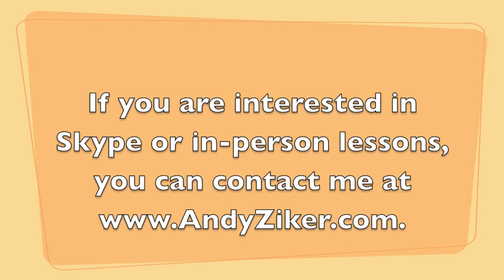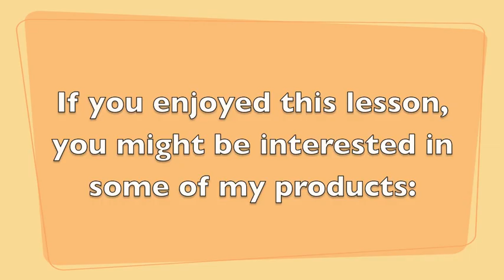Drum Lesson: We are Young by Fun.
The following video clip goes along with my OnlineDrummer.com blog, Morning Warm-Ups. The full article along with drumset notation can be found there. This blog is in support of my Hal Leonard books, Daily Drum Warm-Ups, Drum Aerobics, Drumset for Preschoolers, and my new music stand invention, the Drummer Stand by Manhasset.